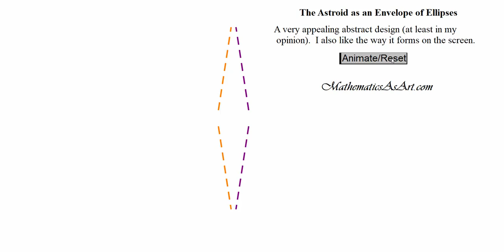The Astroid as an Envelope of Ellipses art